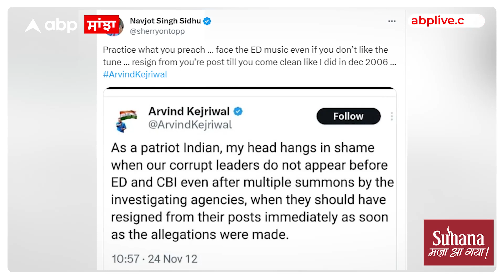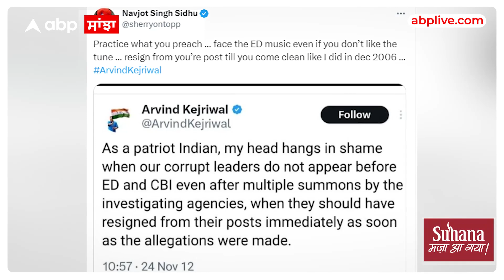Navjot sidhu Vs Kejriwal | 'ED ਵਾਲਾ ਸੰਗੀਤ ਸੁਣੋ ਕਰੋ ਭਾਵੇਂ ਤੁਹਾਨੂੰ ਉਸ ਦੀ ਧੁੰਨ ਪਸੰਦ ਨਹੀਂ'-ਸਿੱਧੂ